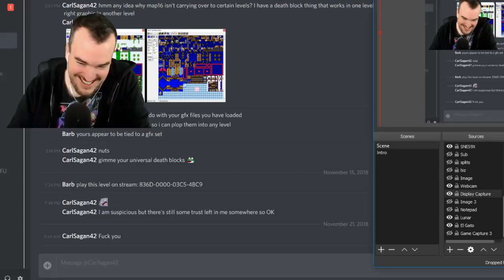Grover Cleveland - 100 Mario Super Expert